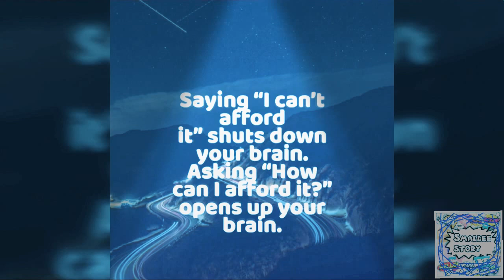Inspirational motivational WhatsApp status quotes - 1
This is a video about inspirational quotes for whatsapp status